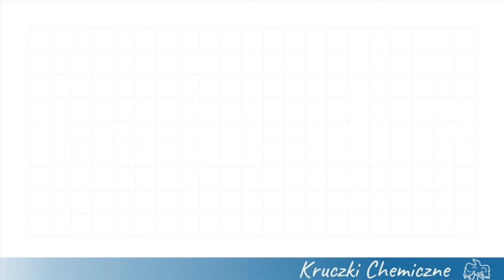nietypowy redoks *2sposoby* 💙 Rozdziobane Na Atomy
00:00 - Nie znam ani jednego stopnia utlenienia - co robić?
01:02 - Po której stronie umieścić wodę, a po której jony oksoniowe?
03:23 - Elektrony - jak określić ich liczbę?
05:03 - Równanie utleniania
08:43 - Sumaryczne równanie reakcji
11:06 - Czy muszę znać stopnie utlenienia każdego atomu, który zmienia stopień utlenienia?
15:33 - Liczy się efekt
16:50 - Sposób na sprawdzenie